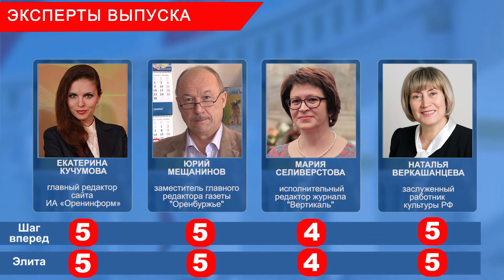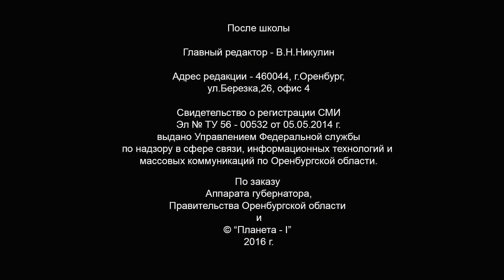После школы со Смирновым